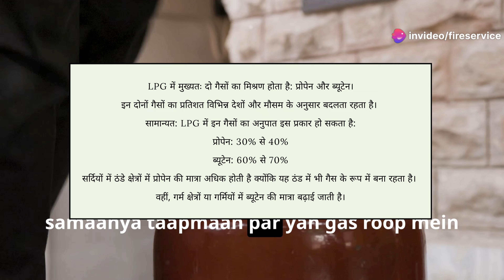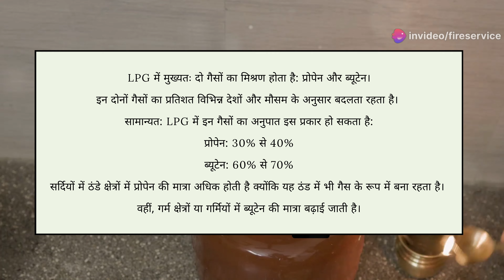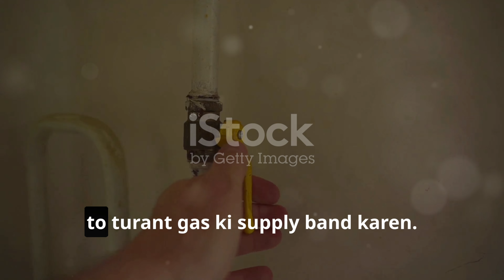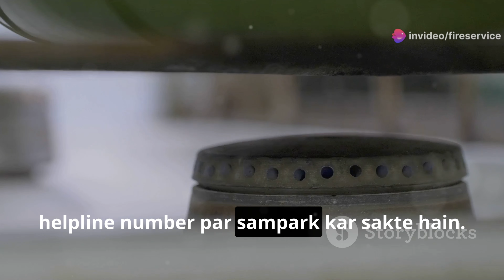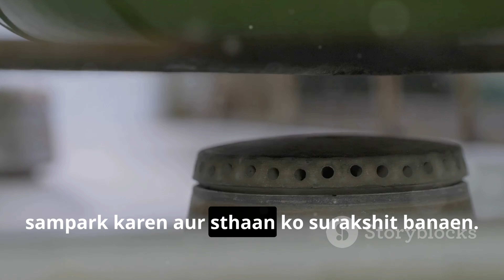LPG सिलेंडर का सुरक्षित उपयोग कैसे करें?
इस वीडियो में हम आपको LPG सिलेंडर का सुरक्षित और सही तरीके से उपयोग करने के महत्वपूर्ण टिप्स बताएंगे। जानें कैसे सही कनेक्शन बनाएं, लीक का पता लगाएं और किसी भी आपात स्थिति में कैसे प्रतिक्रिया दें। FIRESERVICE11 के साथ सुरक्षित रहें और अपनी सुरक्षा को सर्वोच्च प्राथमिकता दें।

एलपीजी सुरक्षा
LPG गैस सिलेंडर
गैस सिलेंडर सुरक्षा
एलपीजी लीकेज
एलपीजी सेफ्टी टिप्स
LPG गैस लीकेज से बचाव
रसोई गैस सुरक्षा
एलपीजी का सुरक्षित उपयोग
गैस सिलेंडर फायर प्रोटेक्शन
LPG गैस के खतरे

_______________________________________________________________________________________________________________________________________________________________________________________________Chapters

00:00:00 Introduction
00:00:47 LPG के घटक
00:01:21 LPG की विशेषताएं
00:02:44 LPG का उपयोग
00:03:09 LPG के लाभ
00:03:30 LPG सेफ्टी | गैस सिलेंडर का सुरक्षित उपयोग कैसे करें?
00:03:34 LPG क्या है?
00:03:51 LPG सिलेंडर का सही इस्तेमाल कैसे करें?
00:04:07 गैस लीक
00:05:12 गैस सिलेंडर को बदलते समय ध्यान रखने योग्य बातें
00:05:26 दुर्घटना होने पर क्या करें?
00:05:39 CNG और PNG के बारे में जानें
00:06:40 Emergency Contacts
00:07:25 Conclusion